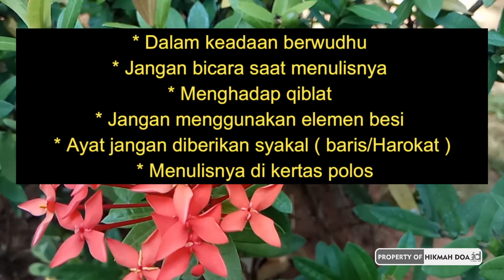KAYA RAYA SEKETIKA !! Cara Menarik Uang Gaib, Doa Melipat Gandakan Uang, Keajaiban Al Quran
Cara Menarik Uang Gaib, Amalan Penarik Uang - Doa Melipat Gandakan Uang, Keajaiban Al Quran

Menjadikan Doa , Dzikir, dan Amalan Lainnya sebagai amalan sehari-hari yang dapat mengubah kehidupan menjadi lebih berkah dan urusan menjadi lebih mudah.

Dichannel
Memberikan amalan rezeki doakekayaan amalankekayaan dzikirkekayaan ilmupengasihan mahabbah dll
cepat kaya
azab indosiar
doa kaya
fadhilah surat yasin 41 kali
surat yasin
yasin 41 kali untuk hajat
zikir
dzikir
dzikir pagi pembuka rezeki
dzikir pagi
doa
doa pengasihan nabi yusuf
doa sembuh
nabi
จอส เวอาห์
Musa
Muhammad
islam
memanggil ruh duit
sholawat
shalawat nabi
sholawat fulus
keajaiban sholawat fulus
keajaiban sholawat
testimoni sholawat
hutang lunas dengan sholawat
keajaiban sholawat
sholawat
hutang lunas
doa murah rezeki dan cepat kaya
doa doa
doa
doa cepat kaya
cara melipat gandakan uang
doa mustajab
doa islami
video anak
lagu anak islami
doa
surat shaad ayat 54
ijazah surat shot
surat shaad ayat 35 latin
surat shaad latin

pelet cinta
pelet cinta ampuh dalam 1 hari
pelet cinta ampuh
ilmu pellet
ilmu pellet
pellet
guna guna
pelet tepuk bantal paling ampuh
pelet tepuk bantal untuk wanita
doa pengasih
doa pengasihan
doa membuka aura wajah dan tubuh
doa pembuka aura wajah
amalan pembuka aura wajah
cara buka aura

bisnis online
memulai bisnis online
bisnis sampingan
peluang usaha
bisnis sampingan karyawan
bisnis sampingan modal kecil
peluang bisnis

asmaul husna
99 asmaul husna
nama nama allah dan 99 artinya
99 nama allah
Allah
pesugihan
tumbal pesugihan
ritual pesugihan
agar doa dikabulkan allah
sholawat nariyah
doa kuat jima sampai subuh
doa kuat zakar
doa kuat jima
doa kuat jima sesuai sunnah
sholawat nariyah,